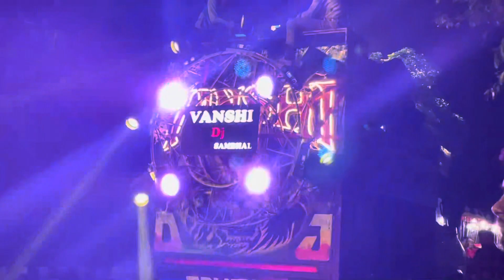VANSHI DJ SAMBHAL IN MORADABAD | 8 BASS TATA 407 SOUND TESTING VLOG KASHIRAM NAGAR MORADABAD 🎧🔥